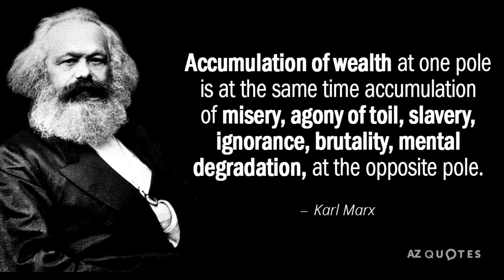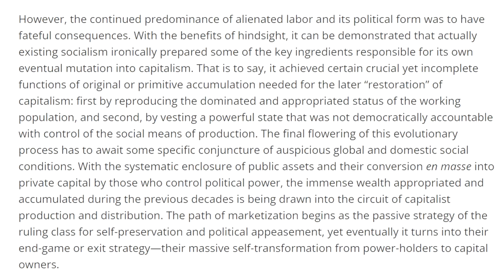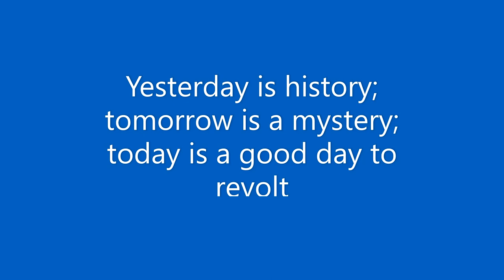China is capitalist, not socialist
A number of leftists support the Communist Party of China (CPC) because it claims to be socialist. I argue it is not, and we should not be supporting it.